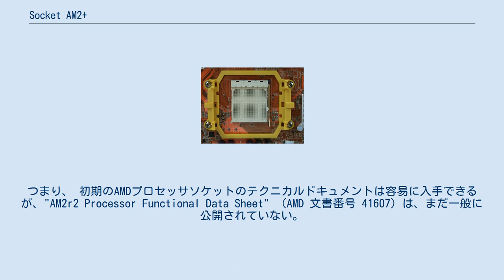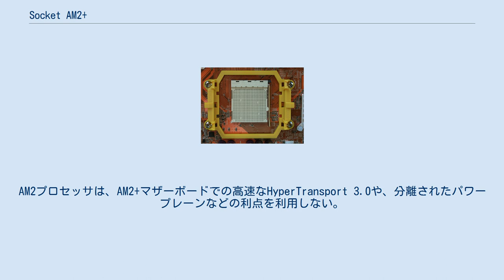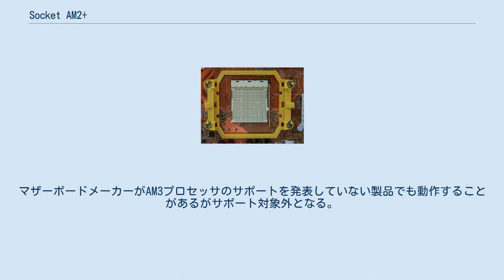Socket AM2+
Socket AM2+（ソケット エイエムツー プラス）は、AMD のAthlon 64 X2などのCPUで使用する、Socket AM2の後継のCPUソケットである。
Socket AM2+は、Socket AM2からSocket AM3への移行途上のソケットであり、Socket AM2と完全な互換性がある。
つまり、Socket AM2向けに設計されたプロセッサはSocket AM2+マザーボードで動作し、反対の組み合わせも動作する。
 Socket AM2 からの主要な変更点は、AM2+プロセッサの利用である。
つまり、 初期のAMDプロセッサソケットのテクニカルドキュメントは容易に入手できるが、"AM2r2 Processor Functional Data Sheet" （AMD 文書番号 41607）は、まだ一般に公開されていない。
 AMDは、AM2プロセッサがAM2+マザーボードで動作し、AM2+プロセッサがAM2マザーボードで動作することを確認している。
ただし、AM2マザーボードでAM2+プロセッサを動作させた場合は、Socket AM2の仕様（1GHz の HyperTransport 2.0、CPUコアとIMCに電力を供給する単一のプレーン）での動作となる。
AM2プロセッサは、AM2+マザーボードでの高速なHyperTransport 3.0や、分離されたパワープレーンなどの利点を利用しない。
 多くのマザーボードメーカーは、この互換性を有効にするBIOSアップデートをリリースしていない（今後もリリースしないかもしれない）。
他のメーカは単純に、AM2マザーボードはAM2+プロセッサと互換性がないと表明している。
 AMDは、Socket AM2+からAM3へのアップグレードパスを確認している。
 ただし、AM2+のマザーボードでも製品によってAM3プロセッサの対応は分かれており、一部のマザーボードはBIOSのアップデートによって対応する。
マザーボードメーカーがAM3プロセッサのサポートを発表していない製品でも動作することがあるがサポート対象外となる。